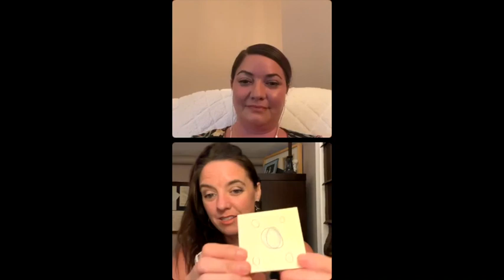HWB Copper Bear and Healer Bear Ep 564